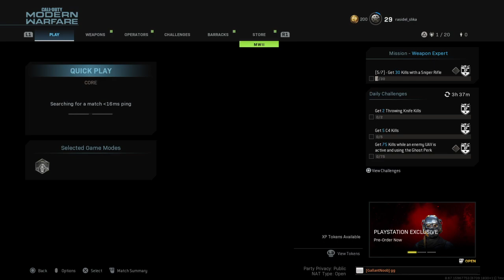Call of Duty®: Modern Warfare®_20231021232231